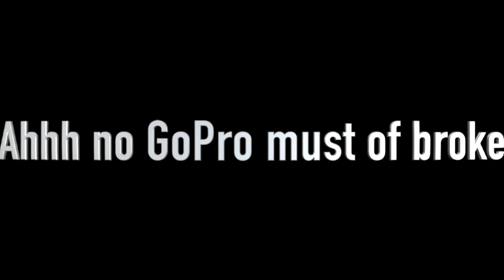ME AND ELLIOTT HEAP WENT TO LEEDS URBAN BIKE PARK... BIG DROP ⚠️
YOOOO people soooo me and ell went to leeds bike park for a little mess about ended up being a pretty cool day its a really good place for a ride with your mates and i would definitely say go and check it out !! soooo as you can see from the video i spent most of day filming Elliott 😂 but i hope you enjoy it and please subscribe and let me know if you want me to do more videos with ell thanks guys !             POST CODE FOR LEEDS IS    LS10